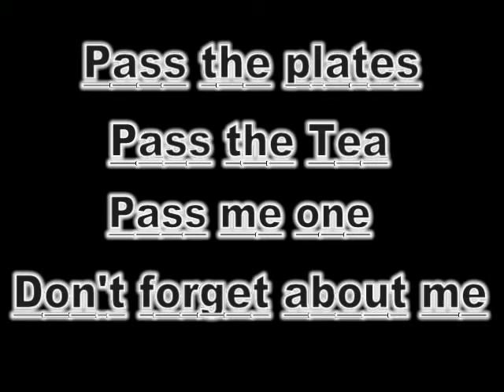Cut the Turkey.mp4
This is a Song I wrote in 1975 for the Family to play at Thanksgiving.

By David W McCraven